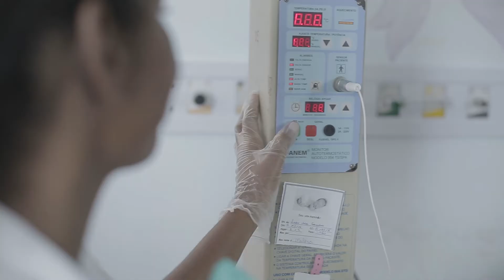A Enfermagem faz a Diferença - Valdeci Souza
Valdeci tem dois filhos, mas já perdeu a conta de quantos bebês ajudou a trazer ao mundo. Trabalhando em uma maternidade, ela lida com a vida em sua fase mais delicada. É por isso que ela se dedica tanto. E a recompensa no fim do plantão é ver essas lindezas saudáveis com suas mamães